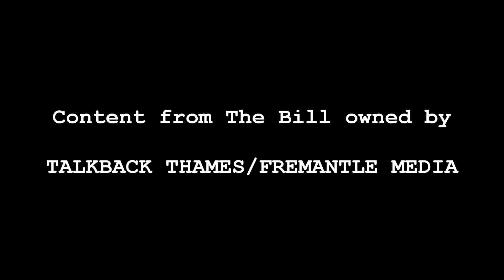The Bill: The Last Marsden Man Part IV (Created in Grand Theft Auto V)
Previously on The Bill... The Last Marsden Man escaped the drug lab raid, but a devastating crash brought it all to a halt...

Have The Bill finally got their man?